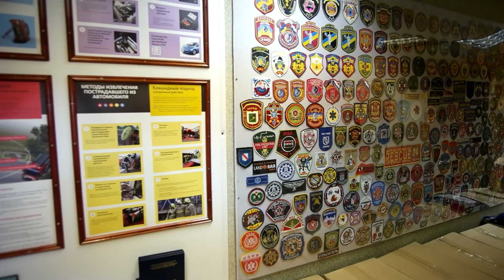Лето Побед. Посещение 28-ой пожарно-спасательной части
Экскурсию в пожарную часть организовали специалисты МЧС России для участников детско-юношеского клуба «Лето Побед». Ребятам рассказали о службе пожарных, объяснили, как тушат различные возгорания и эвакуировали по канату со второго этажа.

Детям рассказали об устройстве пожарной машины, как работает механизм, и под каким давлением насос подает воду на пожарный шланг. Узнали ребята, и о том, что не всякое пламя можно потушить с помощью обычной воды, и в каких случаях понадобится порошковый или углекислотный огнетушитель.

«Мальчишек очень заинтересовали специальные инструменты пожарных, например, гидравлические тиски, которыми можно сжимать или разжимать металл», - отметил вожатый клуба «Лето Побед» Евгений Балихин.

На тренировочной площадке перед пожарной частью школьники смогли испытать себя, спускаясь по натянутому канату со второго этажа. Также юным гостям было интересно посидеть в пожарной машине и почувствовать себя в роли отважных спасателей, спешащих на вызов.

После экскурсии ребята пообещали соблюдать технику пожарной безопасности и поделиться новыми знаниями с друзьями.

Август 2018.